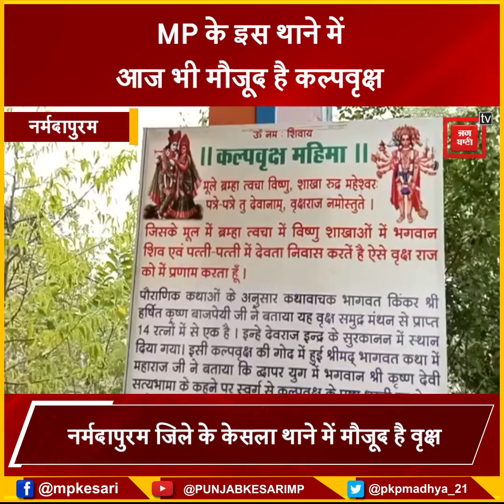जिस कल्पवृक्ष का जिक्र पुराणों में है.. वह आज भी मौजूद है MP के इस थाने में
Also Watch ►